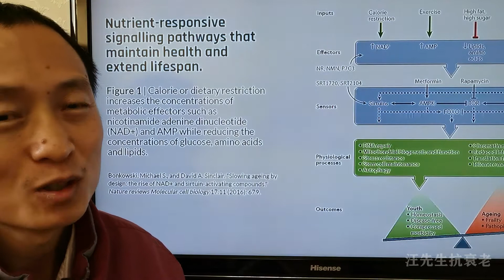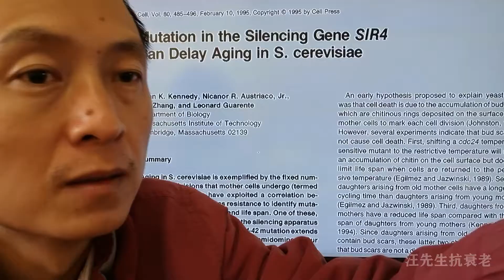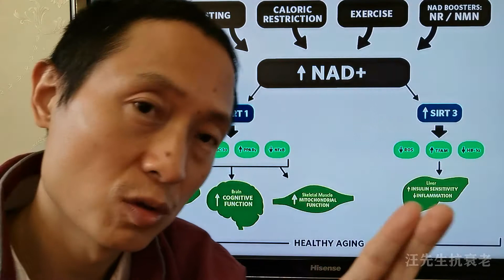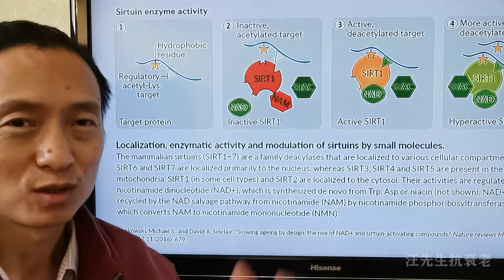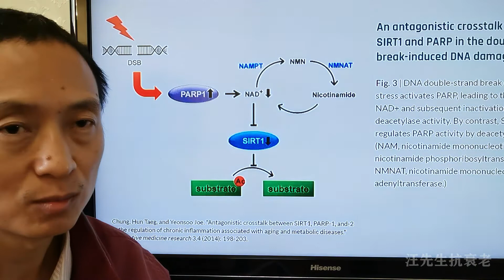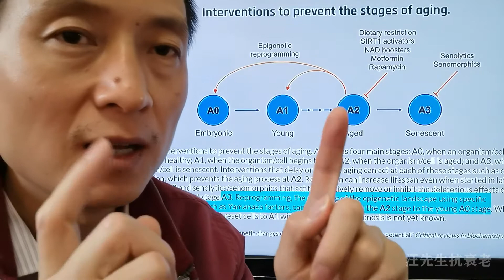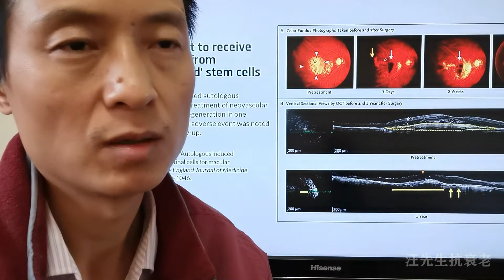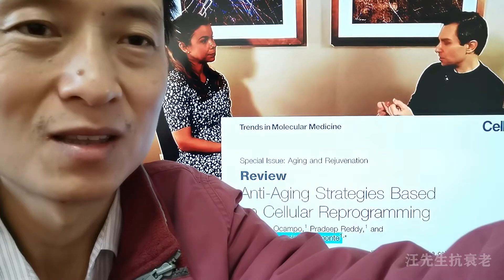长寿基因的发现过程。哈佛Sinclair访谈.深入基因抗衰老.第1集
汪先生AI助手ChatGPT微信号：bingReading（ChatGPT会抢先回答你的问题） ☞☞☞☎私人顾问服务 回报粉丝 50天免费咨询 专家高手医生为你服务❤❤❤

 微信公众号：【汪先生抗衰老】， 汪先生微信：BINGJIW
           ❤❤❤凡推荐3人参加私人顾问的，奖励 iHealth NMN 一瓶。
           ❤❤❤凡推荐2人参加私人顾问的，奖励 iHealth NMN 无糖咖啡 一盒。
           ❤❤❤或 3人一起报名参加的，奖励 iHealth NMN 一瓶。
           ❤❤❤或 2人一起报名参加的，奖励 iHealth NMN 无糖咖啡 一盒。
           ❤❤❤参加后30天内寄出奖品，快递包邮（仅限中国大陆地区）。

在遗传学领域，然后研究这个衰老的机制，衰老的原因，为什么会衰老衰老的机制以及怎样来这个延缓衰老甚至暂停衰老甚至逆转衰老，这个女主持人，他也非常激动，他觉得因为他也这个女主持人他也是学这个学这个生物啊，遗传学方面的，所以他也对这个问题也很感兴趣，到底是什么一个机制来可以？
00:00:60
一个什么样的机制，非常迫不及待的想要听啊。的秘密，就是说这个衰老是宇宙的秘密，到底是什么呢？刚刚开始的时候他们是一无所知的。所以他们刚开始的时候呢，他们是选择从那个酵母细胞。就是那个做啤酒啊，然后做面包发酵的那个东西很小小虫子，因为呢，所以他们这个，它们的生命周期也很短，然后虽然很小这个项目它同样也是有一个有有一个那个畜生。大，然后繁殖，然后到死亡同样也是有这么一个过程的，因为他们的时间短，时间都去玩在实验室。
00:02:00
比如说，我可以系一个星期两个星期就可以观察到这个项目的生啊死啊，然后就可以很快的知道他们比他们的寿命有没有加长，有没有剪短，比较方便研究，所以刚开始呢，他也是从这个项目细胞呢开始研究这个衰老的，一直到现在在这个领域的科学家呢，它现在可以说已经对这个衰老的这个机制是不是已经有所了解，知道为什么会导致衰老，以及我们如何可以逆转这个衰老，到底是哪些这个突破呢？历史大概在1989年一九九几年的时候，人们开始研究发现，这个是有一些长寿基因，长寿基因来这个。
00:03:00
这个细胞的，这个衰老的，啊，那个时候呢，他们不把这些基因不把他们称作为抗衰老基因，而是称之为这个叫长寿基因，他们最新的研究呢，发现呢，是在那个小虫子就是那种很小很小的虫子，大概一毫米以下，可能很小的一种小虫子，不光是在这两种动物，其实在人身上同样也是存在的这种常设机，当你对这些动物让他一个钻石给他一个钻石，就是给他一段时间不吃东西，比如说一天不吃东西，或者或者有一段时间不吃，让他饿一饿，然后呢，发现他的这个这个长寿基因的表达更活跃。
00:04:00
长寿的这个效果，就是发现了在这个让你让这个细胞或者这些动物让它进行一个运动，或者说，在一个断食，那么可以触发这些动物这些细胞里面的这个长寿基因，然后呢，让他们就可以测基因可以实现对自己这个细胞本身的一些维护啊，调解工作。就不会，就不会联系你，像平常那样老得那么快，这位女主持人说呢，他刚开始时候呢，在那个us cd大学圣地亚哥，他们是学的化学，然后呢，在一个生物技术，在一个小公司就刚刚初创公司，那个公司其实就是，现在是基因测序领域的。
00:05:00
一个大佬了也，那个时候就那个女主持人当时是在那个公司没干过，就是生物测序及的巨头了，那就再讲讲这个，这个女主持人就在就在讲他的故事啊，然后呢，这个女主持人呢，他就在那个，嗯做一些嗯这个是生物化学方面的一些工作，然后就每天搞这个试管啊什么的搞搞，他觉得很无聊，后来他就去了那个说课流程，那边去去想去想学学这个生物学方面的东西，后来他就去学这个生物学，因为他原来是，主要是学的化学对生物学。
00:06:00
都没有上过。但是当时他们也是用那个，那个那个小虫子研究那个小虫子的那个遗传，通过遗传学里。长寿，然后呢，们是把那个他的那个。f1的那个信号通路，把她下降降低，降低了之后呢，然后他就发现那个小虫子可以延长寿命，可以延长到大概100%，就是说可以寿命是原来的两倍的寿命，那时候他非常激动啊，因为看到效果了吗？当时真的很激动，因为他在实验室里面亲眼目睹了，原先这个小村子本来是应该死掉的小虫子，结果还是活的。
00:07:00
有了，寿命比原来长了100%，非常激动，啊，因为它像这种这种小虫子的这种基金，是不是在我们人身上也有啊？啊，是不是？控制我们人的这个寿命呢，啊呢，就说，确实是这样的，他们刚开始的时候，用这个各种小虫子动物做实验的时候，经常会有同事说，唉呀，我实验室里面那个吃东西的那个小老鼠啊，那个什么小虫子寿命变长了，他们听了都会非常的激动非常激动，因为他们都是，嗯，如果你是亲眼看见了，这个动物的活动那条本来是该死心的活蹦乱跳很很年轻，那你是非常。是非常激动的啊，他们这个是感同身受啊，就是。
00:08:00
他们两个都是搞生物的，搞遗传的，所以都有这样的体验，大概在1999年的时候他们他当时是在mi7，就是麻省理工学院那边，大概在实验室里面就是搞这个项目细胞细胞一般来讲它的收益是7天一个星期，嗯，然后呢，他会在那个显微镜啊，下面那个小碟子里面看到这个项目细胞，因为没有给你爸妈给他们起名字的一个个细胞，它们是看数字数目，因为这个项目是细胞数目数目的变化来指导他们这个这个分裂和成长，当她养了个项目细胞，它会看到它们慢慢的长大了，变胖了，然后又死掉了，哦。
00:09:00
因为他们天天看天天看吧，天天看这个项目细胞啊，当它当这个项目细胞死掉之后，他们也会有些悲伤，有些难过，他说他们同样都是作为生物学家啊，往往可能会对自己使用的这个动物，实验的对象，因为天天看天天看会产生一些基本或者说，感情上的连接联系，所以当他们看到这个自己这个实验的动物死了，或者他就心里会很难很难受，相反，当他如果看到他的，通过他自己亲手的手段，比如说一些方法给这个动物吃什么东西或者做什么事情，让这个让这个动物寿命最长的动物或者细胞寿命变长了，活得更年轻啊，他们心里就很开心，就很开心。
00:10:00
这个生物学家和这个实验动物产生的这个牵绊，女主持人讲讲这个白藜芦醇，以及这个就是那个长寿基因射击啊，然后呢，他说他当时在这个mi tea的时候，当时就已经发现了，有一个基因叫做第4号这个长寿基因啊，第4套长寿基因可以让这个项目细胞，这个活的时间更长，这个这个基因呢，他是，他说调控的这个这个DNA这个常常受发明的这个东西啊，等一下啊，哦，然后。
00:11:00
一些功夫研究经过研究，发现了这个siri r的这个蛋白质，这个蛋白质呢，它是可以调控这个新开和关的就像一个开关一样，可以把这个基因打开或者关上，然后呢，他会发现了他们这个这个基因的这个这个蛋白质呢，经常会被分心分心，就是说因为如因为有一些这个DNA不稳定，因为不稳定的时候呢，这个蛋白质本来是控制这个事情的，然后就会去做别的事情，然后就会出现一些，我们继续跟他讲啊，然后他们就发现这个，她是控制着这些基因，然后控制着控制着这些基因的表达，那么他们从来都没有想到是会是找到一个就是一个机遇。
00:12:00
表达的调控开关，它是可以控制到这个寿命的，因为他们没有预料到是因为他们当时是以为他们会找到一些抗氧化的蛋白质啊，或者找到一些修补DNA损伤的一些没啊，蛋白质啊，他们以为他们可能会找到这些东西，但是结果呢，他们是找到了一个控制基因表达的这么一个蛋白质，然后这个东西呢，它还可以控制这个细胞这个动物的寿命，然后有了这个发现之后呢，在这个在在这个圈子里面呢，就这个项目细胞呢，这个就挺细胞研究这个这个尝试呢，就有点比较比较热了，然后呢，有一个研究者呢，他就做了一个这么一个研究，这个有一个。
00:13:00
s22号这个这个基因啊，他呢，一般来讲一个项目细胞里面它只有一个s22，这个鸡蛋是那个研究者呢，他让这个项目细胞里面多了一份，sir2的这个基因就是多了一份，这个长寿基因本来一个细胞就比如说一个项目，它里面只有一份这个设计，现在那个研究者让他一个项目时间，一个项目细胞里面有两个长寿基因，结果发现这个项目，它就寿命延长了30%，然后经过这个研究者以及他的实验室以及这个新开的实验室也就发现了，这个这个基因啊，他们研究的这个基因呢，它是类似于或者说。
00:14:00
可以达到一个热量限制的这个效果，也就是说它这个基因，给他两份基因嘛，然后然后其实他达到了这个效果跟这个热量限制是一样的，然后这个热量限制，也可以这样子延长这个30%，那么这两者其实是相通的，也就是说这个量限制也是通过这个长寿基因的表达来实现这个寿命的延长的，那么他们给这个项目里面双份的长寿基因，那么直接就就提高了这个长寿基因的表达，那么那么他们没有热量限制，同样没有任何限制，但是提高了长寿基因的表达，也延长了寿命，那么这就是发现了一个突破，还有就是说如果把这个项目细胞里面的。
00:15:00
长寿基因把它敲掉，就把它拿掉，在这个项目里面没有长寿基因的时候，你在给他这个热量限制，你会发现这个热量限制，不会起到任何延长寿命的效果，也就是说这个热量限制你做了之后，但是他没有刺激到这个长寿基因为长寿区被他们拿走了，这个项目是包里面没有长寿基因了，结果这个项目也就没有承受，也就是说虽然是良性的，但是你没有手机也是白搭，这就是搞清楚就是说热量限制是通过这个长寿基因来实现的，对不对？那么如果你不进行热量限制，直接去刺激这个长寿基因，让他多表达同样也能承受，如果通过热量限制来刺激鸡多一点也可以，基本热量限制性的再多也不能长寿啊，我们把这个。
00:16:00
这里面这个逻辑这个关系都理清楚了啊，然后呢，呢，就发现这个长寿基因呢，不光是项目细胞，其他的动物身上也有，包括人的身上也有，啊也有这个厂涉及，这是一个比较大的一个突破。这个女主持人就说，然后热量限制的话，当他们谈到热量限制的话，一般就是指比正常的饮食减少30~%40%的热量，他们这个老鼠身上做实验的话，一般就是减少30~%40%的这个是热量给了老鼠，这个老鼠就很肚子很饿，然后这个老鼠也过得很不开心，因为他过的不开心，然后如果是项目的话，项目因为很小，他们是在那个小碟子小碟子里面的小碟子里。
00:17:00
就是它里面有这个培养液，然后他们就降低这个培养液里面的这个糖糖的含量，降低里面糖的含量，就能够实现对这个项目的这个热量限制，现在呢，有那个叫间歇性断食进行断食呢，也可以那个刺激这个长寿基因的表达啊，你也不用挨饿，不用不用不用每天都饿肚子啊，因为断食的话，这些钻石你得一周里面可以有有一天两天这个断食，然后其他的日子你仍然是可以正常的吃的，所以不用挨饿，不用饿肚子，但是同样也可以实现这个刺激长寿基因表达的效果，已经快要18分钟了，我们这个视频不能太长。